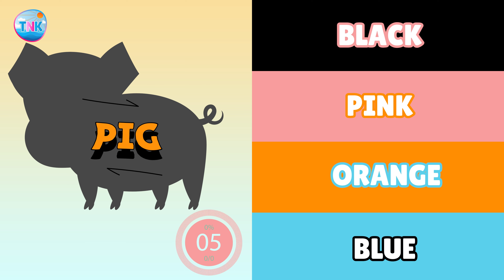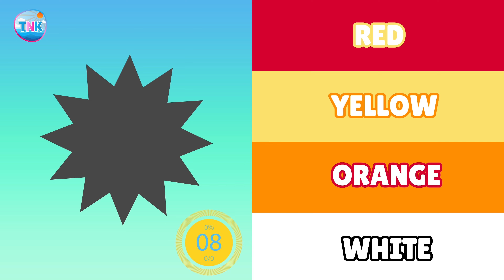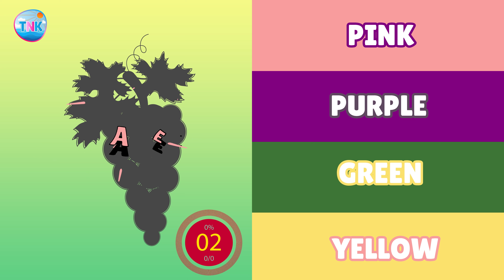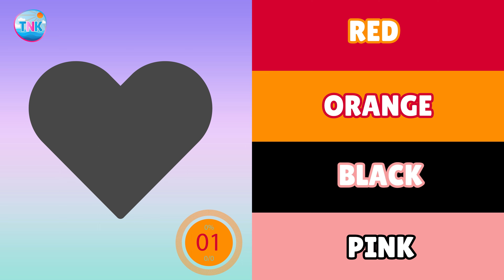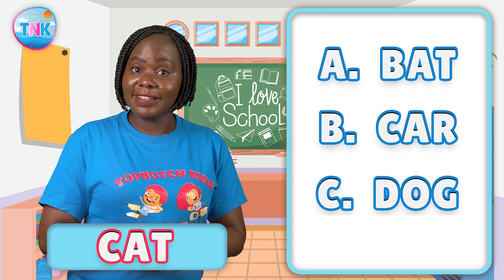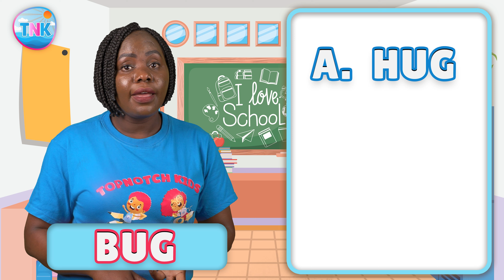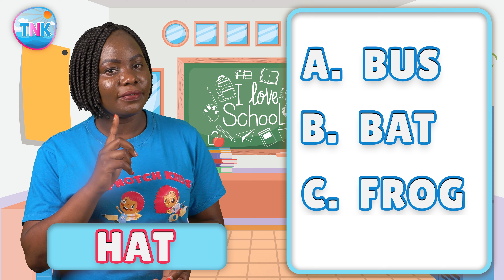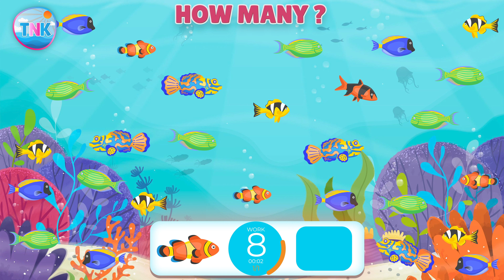Topnotch Kids Compilation | Guessing Games[Wordplay, Colors, Animals and Rhyme Time Challenge]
Join us on a fun-filled journey through a world of colors, words, and animals with our exciting compilation video! In this entertaining collection, your little ones will embark on a colorful guessing game, explore the magic of wordplay, and test their animal knowledge in a playful guessing challenge. Get ready for giggles, surprises, and plenty of brain-teasing fun as we engage young minds and foster creativity. Watch, learn, and play along as we dive into a world of imagination that's perfect for kids of all ages.